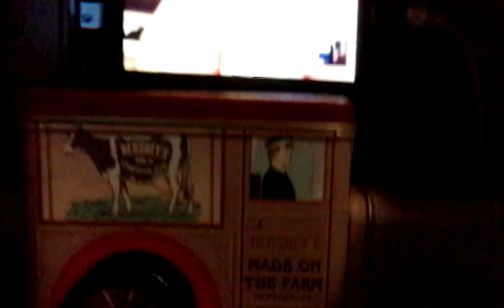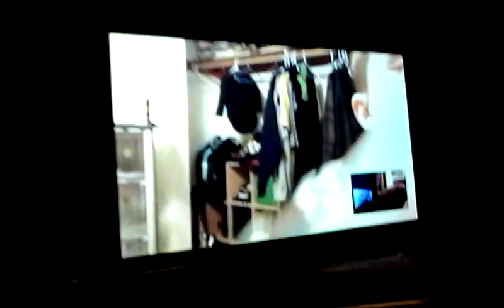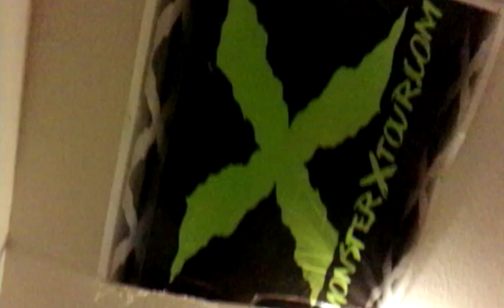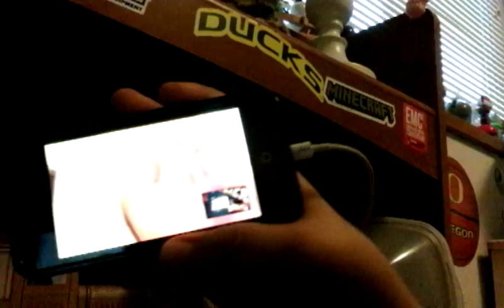VLOGING WITH BLOCKHERO ON FACETIME!!!!!!!! VLOG